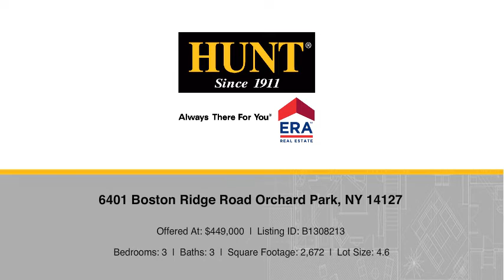6401 Boston Ridge Road Orchard Park, NY 14127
Kevin Caraotta - Williamsville/Clarence Branch
3 beds 3 baths